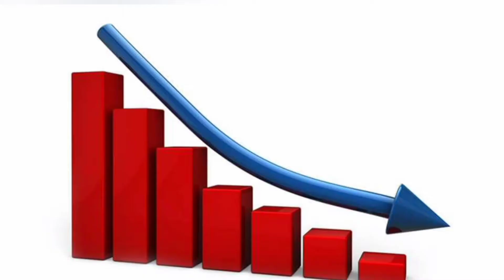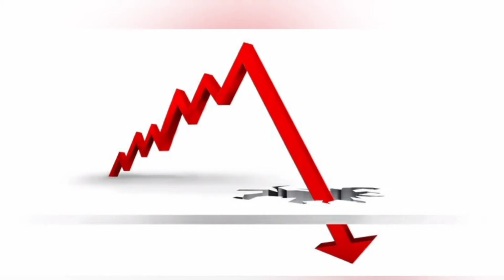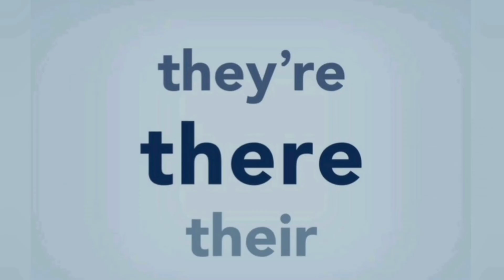Sabaton The Lost Battalion but every word is a google image